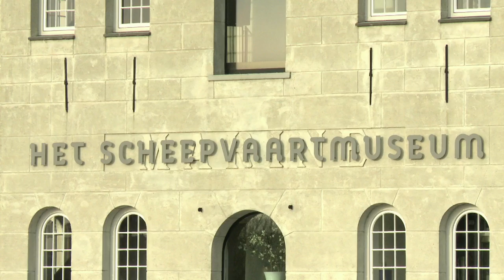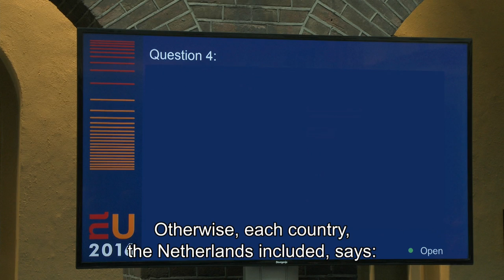Behind the Scenes General Affairs Council - EU2016NL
You can now gain unprecedented behind-the-scenes access to a ministerial meeting. This video shows what happens at an EU meeting, and all the work involved. It transports viewers to the informal meeting of the General Affairs Council, when ministers responsible for European affairs met at the Maritime Museum on 12 April to discuss the EU’s multiannual budget.